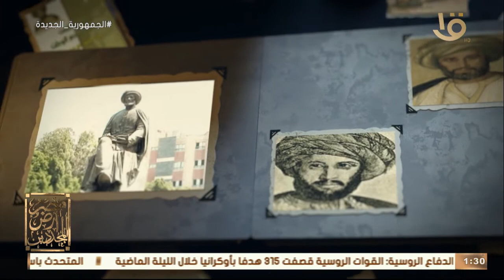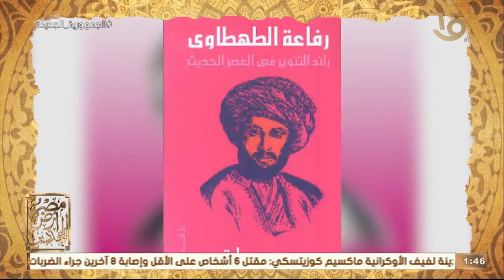"رفاعة الطهطاوي" مؤسس النهضة العلمية في العصر الحديث.. تعرف عليه من د. علي جمعة.. حلقة 18-4-2022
مصر أرض المجددين | "رفاعة الطهطاوي" مؤسس النهضة العلمية في العصر الحديث.. تعرف عليه من د. علي جمعة.. حلقة 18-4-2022